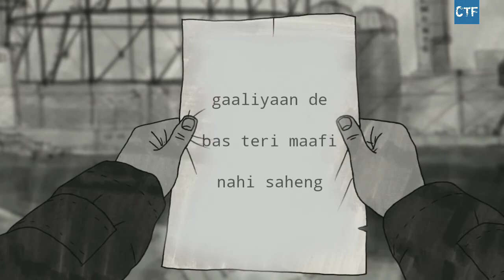Those words - Dhruv Sthetick ft Aanshika | Lyrical animation short video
⌨️ Comment what you want to see in next videos

Keep supporting❤️

Instagram.com/rajubhaiya_editz